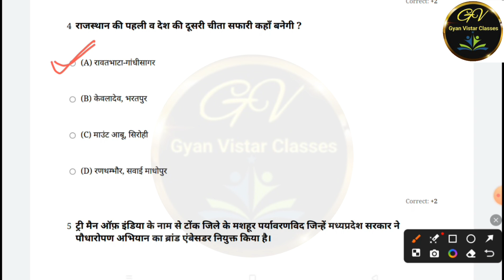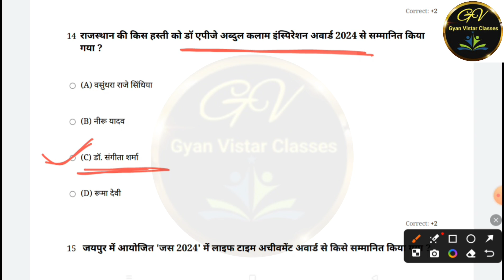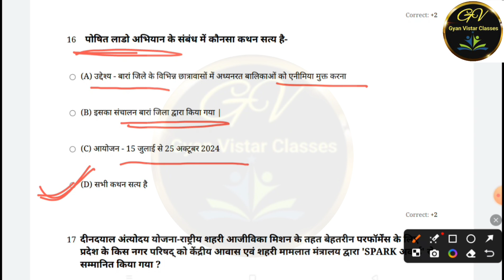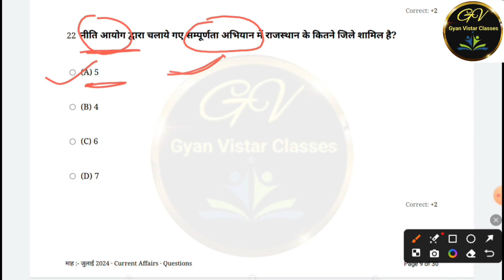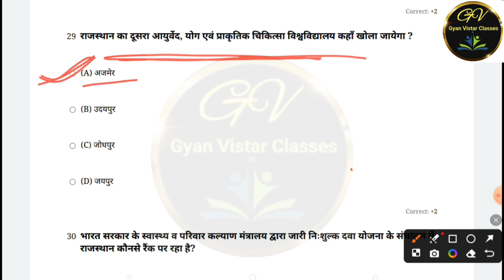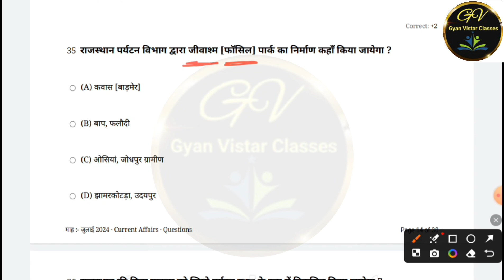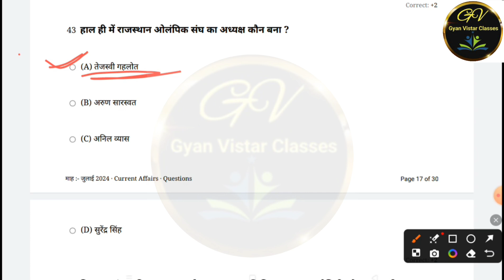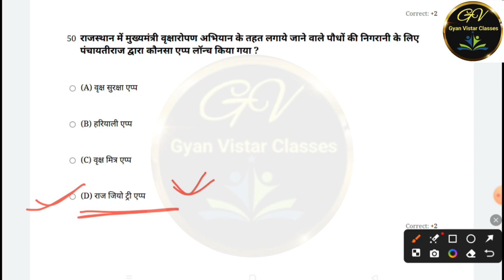Rajasthan Current Affairs | July 2024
Rajasthan Current Affairs | July 2024 | Current Affairs

Rajasthan Current Affairs | current affairs 2024 | @gyanvistarclasses

नीचे दिए गए लिंक से Rajasthan Current Affairs की महत्वपूर्ण विडियो को जरूर देखें:-

Gyan Vistar
Vinod sir current affairs today
rajasthan current affairs
raj. current affairs by vinod sir
current affairs
current affairs by vinod sir
Gyan Vistar Classes
raj current gk
Vinod sir
July month current affairs
Current affairs for July month
July month rajasthan current affairs
July 2024 rajasthan current affairs
July month current gk
June month rajasthan current gk